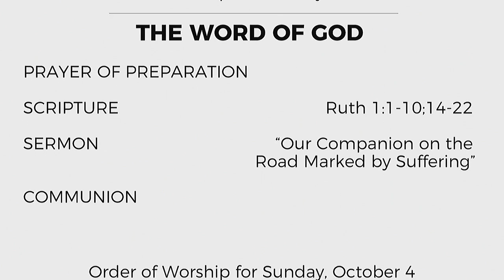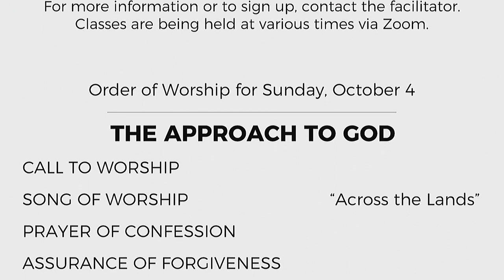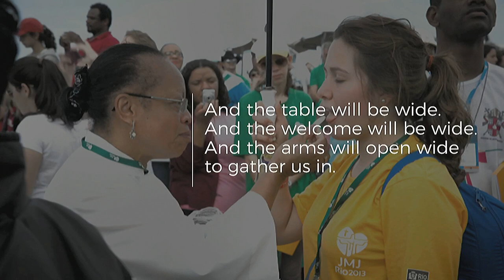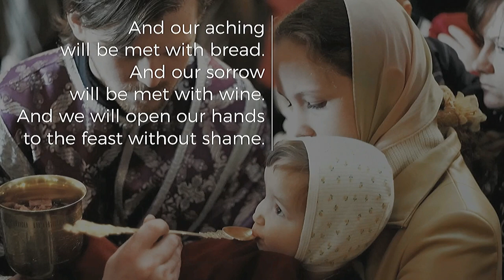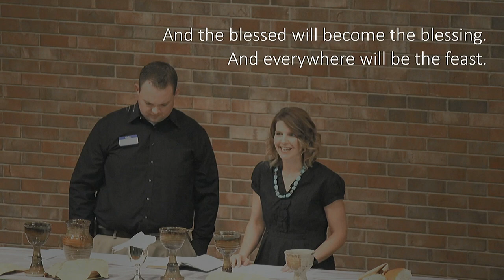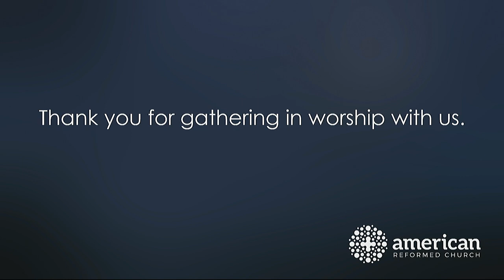October 4, 2020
Our Companion on the Road Marked by Suffering
Ruth 1:1-10; 14-22
Rev. Dr. Cambria Kaltwasser